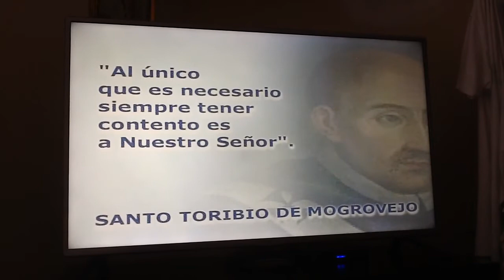Ewtn frases de Santo Toribio de mogrovejo #1